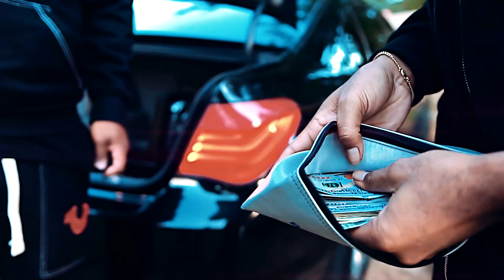Slimbo - Triple B (Official Music Video)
Directed By: @director_Trey ( UrbanCasso Productions )